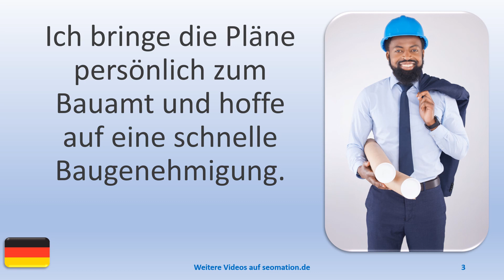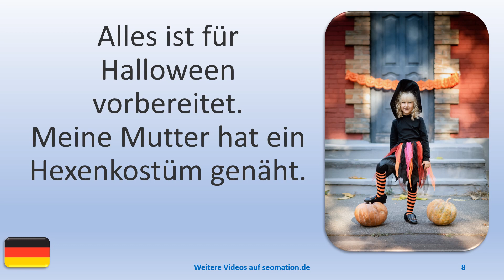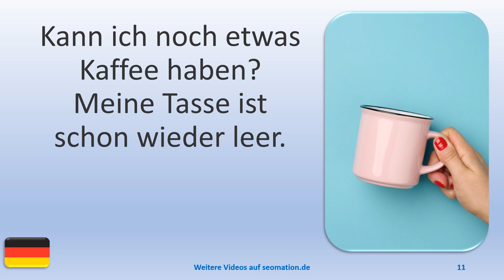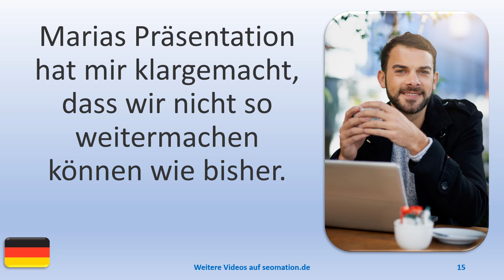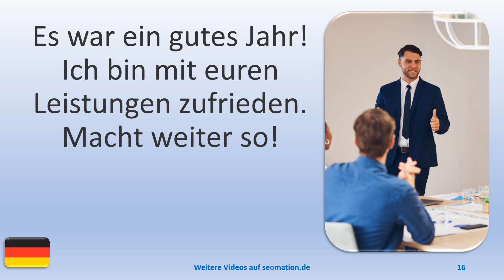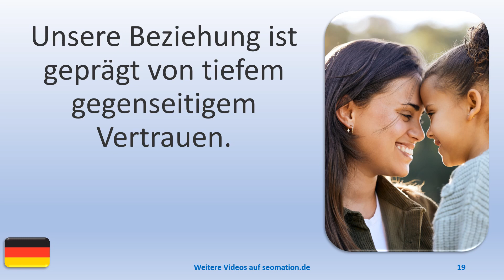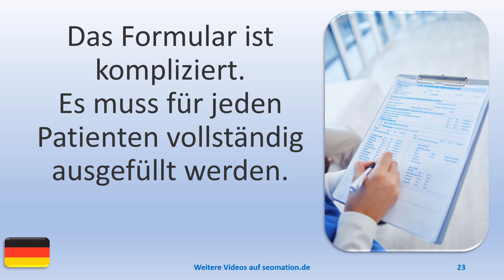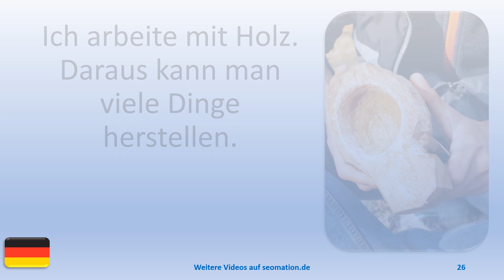▶️2039▶️ Ich lerne Deutsch mit Texten und Bildern in unterschiedlichen Situationen.